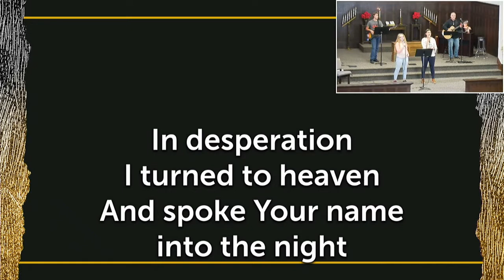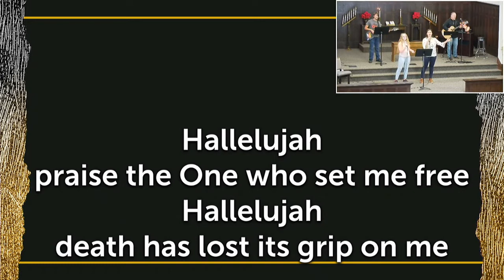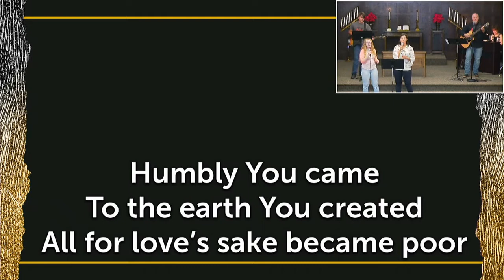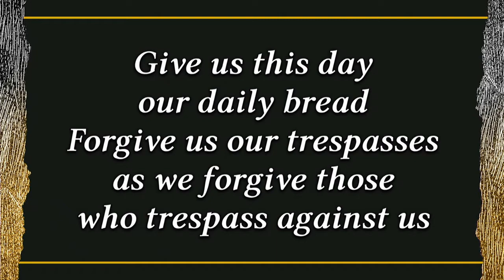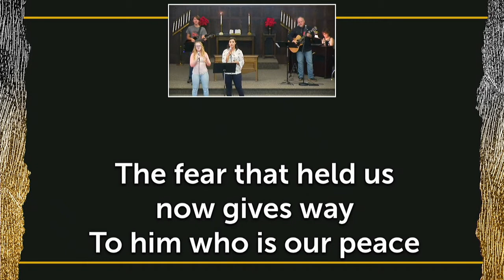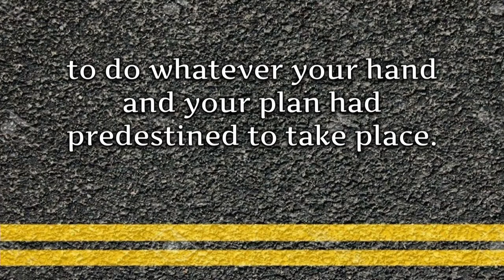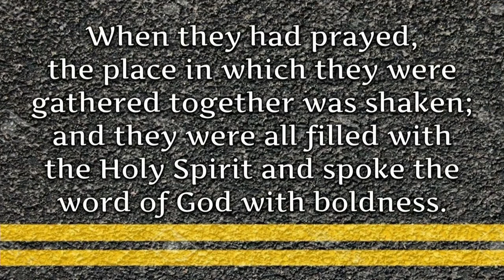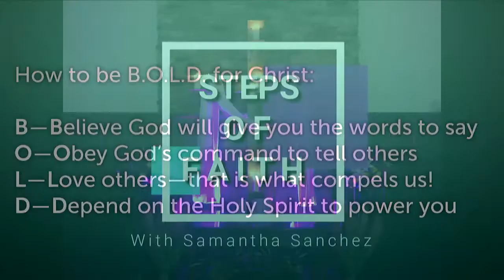Worship 6 28 20